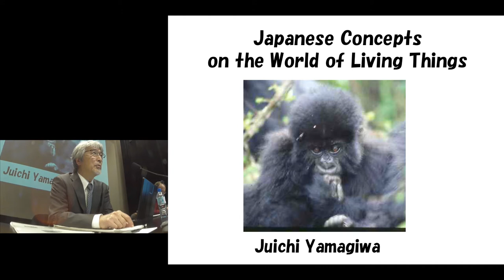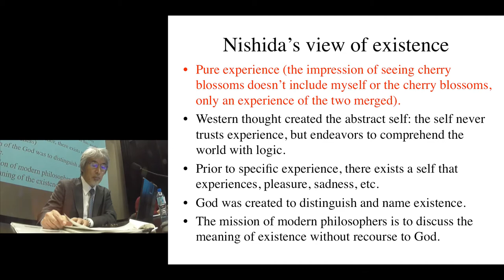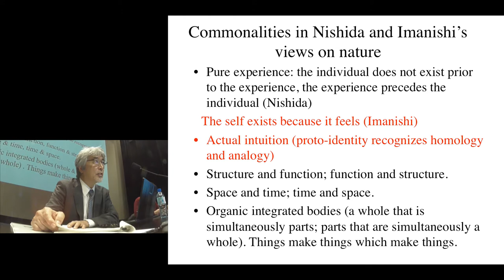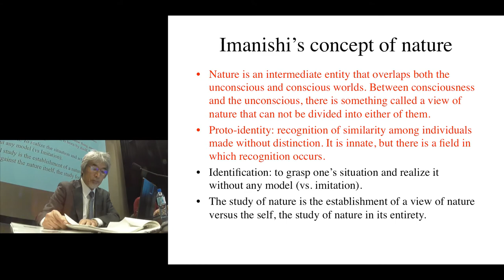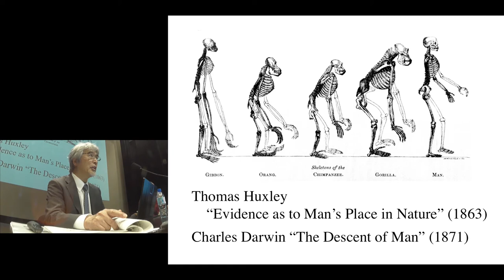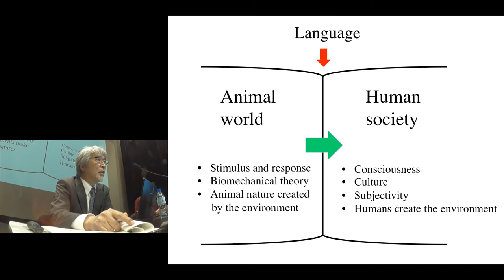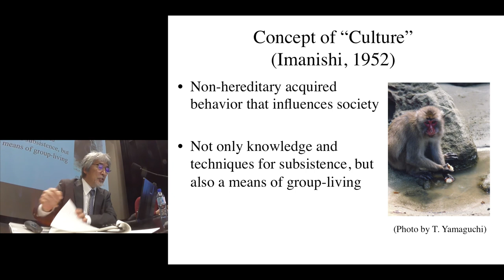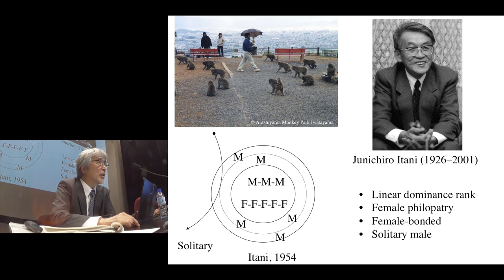Kyoto U Interdisciplinary Conference “La nature pense-t-elle ?” Juichi Yamagiwa Chapter 1 June, 2019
Merci d'écouter le résumé simultané en français.
This is a simultaneous interpretation. Please treat it as an overview.
音声は同時通訳です。概要としてお聞きください。

Kyoto U Interdisciplinary Conference “Does Nature Think ?/La nature pense-t-elle ?”
Simultaneous interpretation in French

June 8th “Sensitive Intelligence of the Living”
Keynote address:
"Japanese Concepts on the World of Living Things"
[Chapter 1] "Kitaro Nishida and Kinji Imanishi"
Juichi Yamagiwa (President at Kyoto University, Primatology)

Both Kitaro Nishida and Kinji Imanishi stated that the essence of living things is characterized by synchronization of time and space, structure and function, subjectivity and objectivity, which we can feel physically and mentally but not logically. To live is to respond proactively to environments which afford the sense of living things. However, science based on logos and language percept the world spatially with linear time and enable us to understand the nature only partially. Modern science has led us to objectivity so as to control our environments, and rapid development of technology leads us to fatal destruction of natural environments beyond the planetary boundaries. Since humans differentiated from the common ancestor with the great apes, we have expanded community  networks with creating fictions. Language contributed to expansion of culture, and we are now living in the fictions relying heavily on the virtual world. However, culture and nature should not be  separated but be integrated into ‘Milieu’ (FUDO), as Augustin Berque pointed out. Imanishi proposed Natural Study with holistic approach, instead of Natural Science with reductionism. Japanese culture produced the concept of ‘Aida’ which belongs both side. For example ‘Satoyama’ is located between forest (mountain) and village (plain), and it belongs both. It tolerates both humans and wild animals and excludes neither. Reincarnation connects the world of living and after death, and river or bridge usually constitute ‘Aida’. Humans and animals are regarded as transformable with similar soul. These traditional ways of thinking has cultivated emotion unique to Japanese people, and has led us to coexistence with nature, rather than management of nature. We should now reconsider on such intuitive conception with tetra lemma in order to keep harmonious relationships with nature on the earth.

2019 June 8th
 Maison de la Culture du Japon à Paris, France